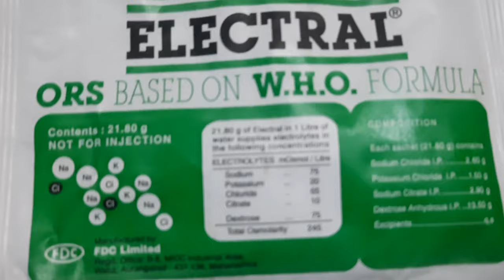Running के लिए Electrol || दौड़ के लिए कैसे Use करें ? | Vomiting चक्कर आना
Ram Ram